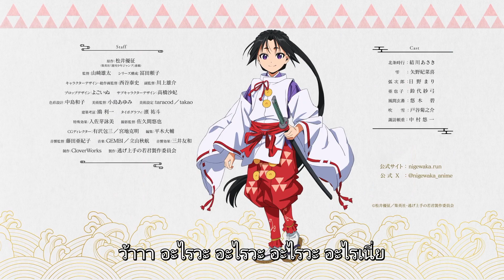นายน้อยจอมโกย ก้าวสู่เส้นทางแห่งวีรบุรุษ l Short Teaser (ซับไทย)